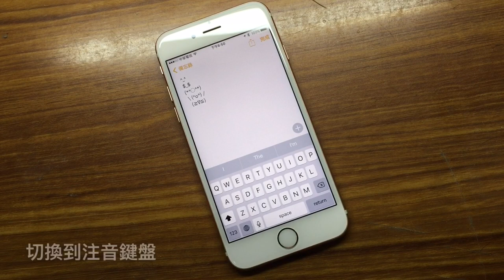如何在iPhone上使用超宅的顏文字鍵盤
How to use Super Geek's Ngan Text Keyboard on iPhone